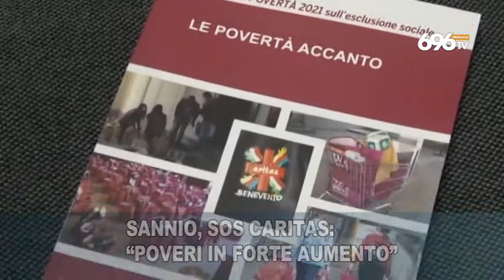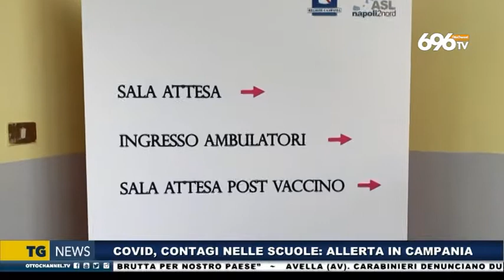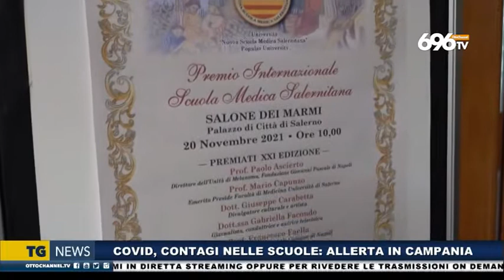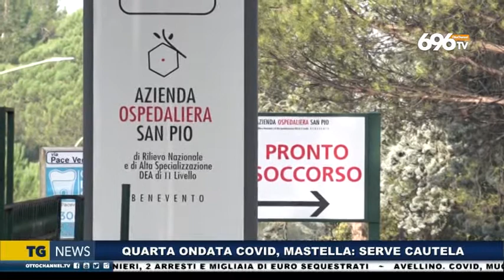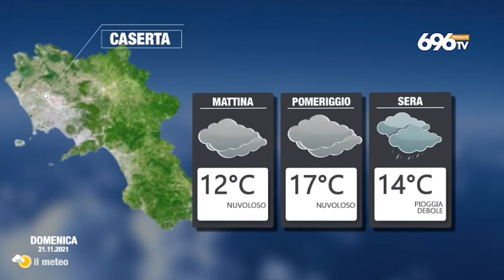Tg news del 20 novembre ore 14